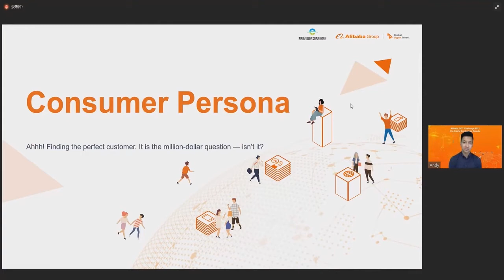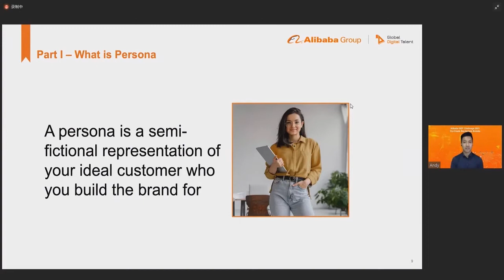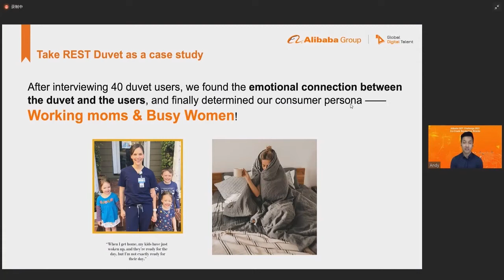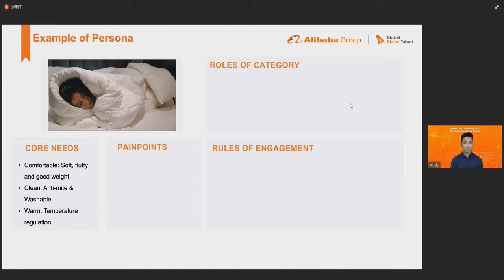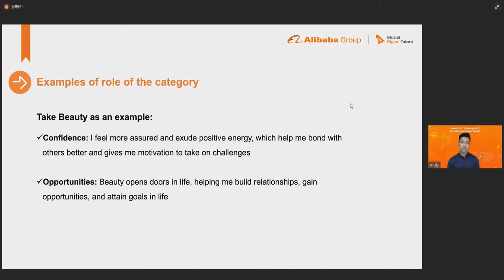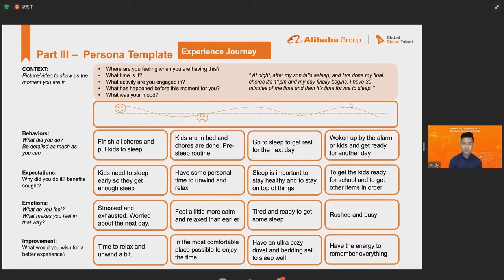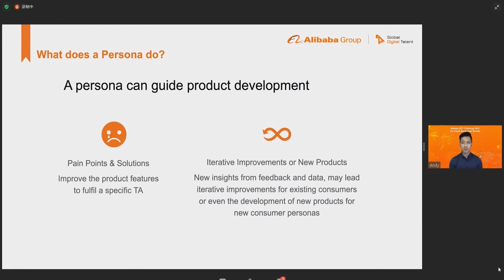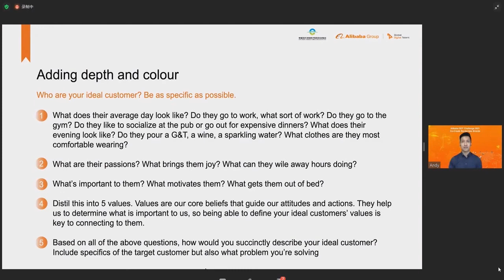2021 Alibaba GDT Challenge 全球商业挑战赛初赛高分秘籍：展示你的用户洞察力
在 2021 阿里巴巴 GDT 商业挑战赛初赛方案中，用户洞察力是评分重点。

用户洞察是梳理品牌定位、挖掘营销爆点、建立用户关系的底层要素，在大众市场中找到目标用户，并与之进行精神共鸣，品牌才拥有了一个灵魂。

9月14日，DTC 品牌创始人 Andy Nguyen 以真实的案例，向参赛者讲解用户画像与用户体验路径具体实施方法。